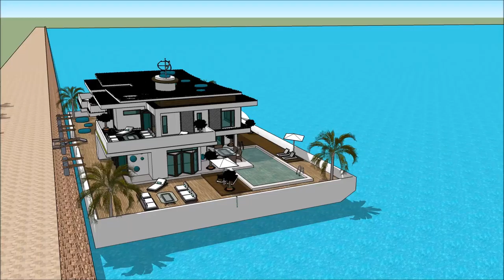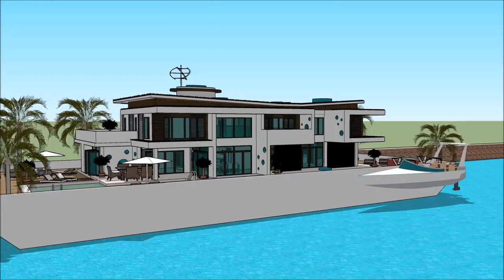Yacht home SUPERYACHT VIRGIN ISLANDS CHARTER LEAGUE VICL FALL YACHT SHOW 2018 IGY YACHT HAVEN GRANDE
Hawaii Honolulu Kapolei Molokai Maui Island of Hawaii Lahaina Apia Upola Samoa Gold Coast in Queensland Sidney Perth Mandurah Melbourne Brisbane Adelaide Auckland New Zealand Auckland New South Wales Bontany bay Woy woy Queensland Gold Coast Canberra Wellington Christchurch Newcastle Tasmania Tauranga Samoa Apia Victoria Wollongong Hobart Geelong Townsville Cairns Darwin Toowoomba Ballarat Bendingo Hamilton Napier-Hastings Dunedin Niue Rikitea Buellton Jetty Fremantle Joondalupor Santiago Chile Provincia de Buenos Aires Rosario Córdoba Bariloche Barrio Parque Martinez San Isidro Nordelta Barrio Norte Palermo Recoleta Madero Belgrano Concepcion Valparasio Mar del PlataLima peru Bogotá Colombia Caracas Venzuela Salvador Guayaquil Ecuador Santa Cruz de la Sierra Bolivia Montevideo El Alto Puente Alto Suriname Medellín Curitiba Callao French Guinana Grenada St Vincent And Grenadlines Barbados Isla Santa Cruz